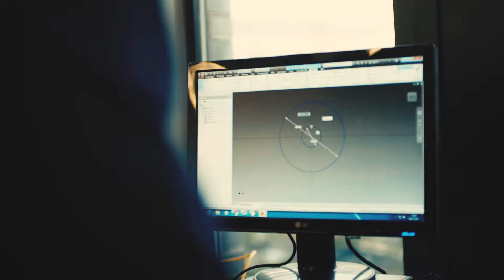University Centre at Blackburn College - Construction, Engineering and Computing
Watch this video and find out about Construction, Engineering and Computing courses at the University Centre at Blackburn College.